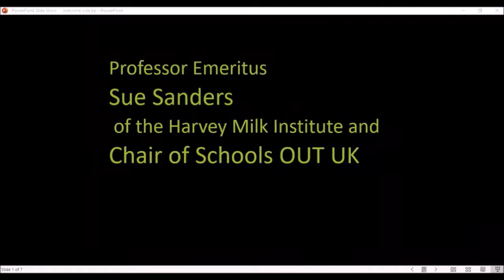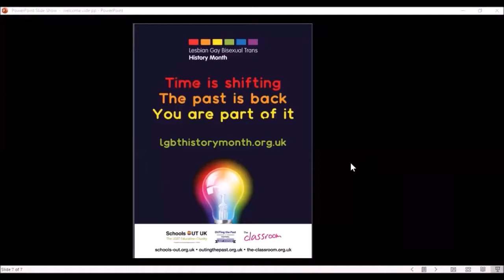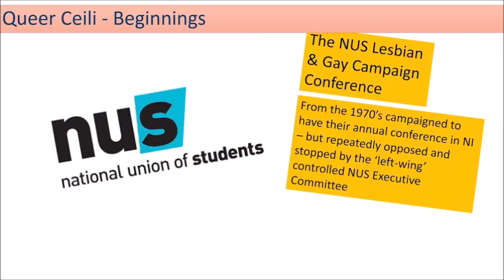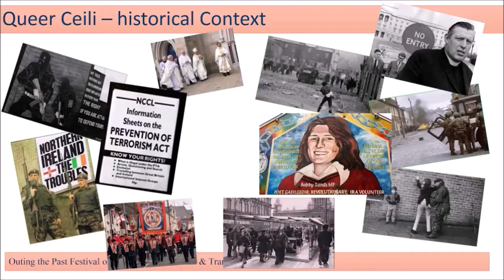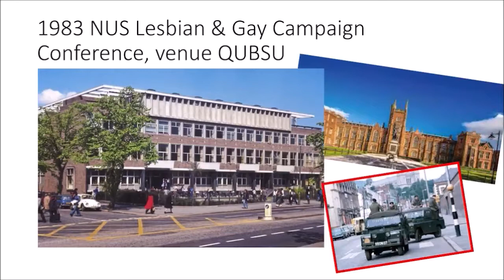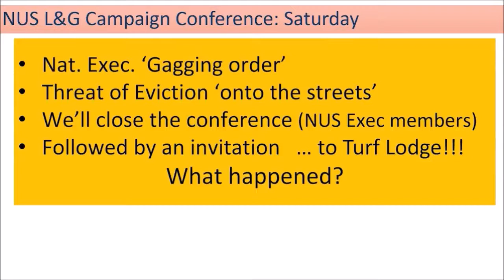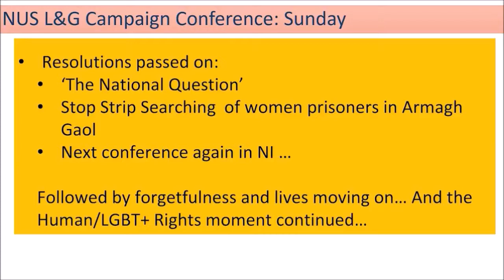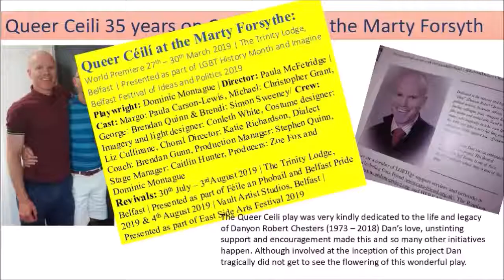OTP 2021 - Museum of Free Derry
13th March 2021

Introduction by Professor Sue Sanders, Chair of Schools OUT UK.

Dr Jeff Evans on The Queer Ceili at the Martin Forsythe.

This presentation, based on newspaper articles and personal testimony, provides a rare insight into an event in the early 1980s when the first UK Student LGBT Conference (NUS LGBT) was held at Queens University Belfast. The conference was picketed by Rev. Ian Paisley’s Save Ulster from Sodomy Campaign, and simultaneously hosted by the nationalist people of Whiterock, West Belfast.